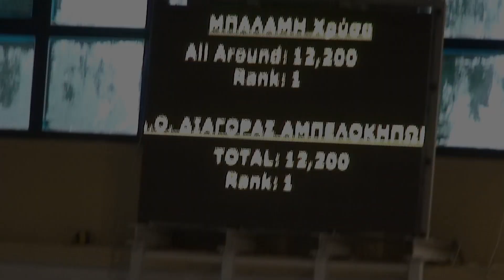ΧΡΥΣΑ ΜΠΑΛΑΜΗ, ΕΝΟΡΓΑΝΗ-ΕΔΑΦΟΣ 03-05-2019.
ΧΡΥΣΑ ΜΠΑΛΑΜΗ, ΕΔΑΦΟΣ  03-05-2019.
Α΄ ΦΑΣΗ  ΕΝΟΡΓΑΝΗΣ ΓΥΜΝΑΣΤΙΚΗΣ (Β΄ΚΑΤΗΓΟΡΙΑ-ΝΕΑΝΙΔΕΣ) ΣΤΟ ΕΘΝΙΚΟ ΓΥΜΝΑΣΤΗΡΙΟ ΤΗΣ ΜΙΚΡΑΣ,   ΧΡΥΣΟ  ΜΕΤΑΛΛΙΟ ΣΤΟ ΣΥΝΘΕΤΟ ΑΤΟΜΙΚΟ.